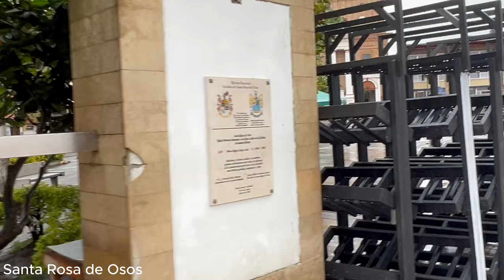La Ruta Lechera de Antioquia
Recorrido por Santa Rosa de Osos, Entrerríos, Donmatías y San Pedro De Los Milagros.